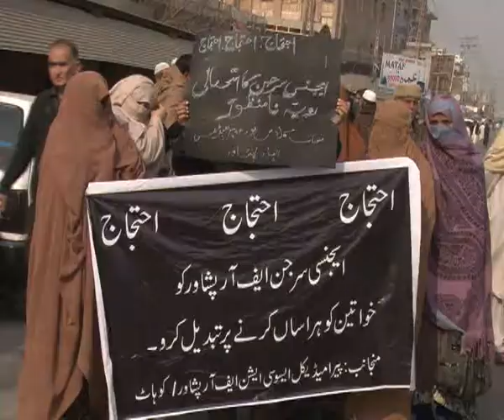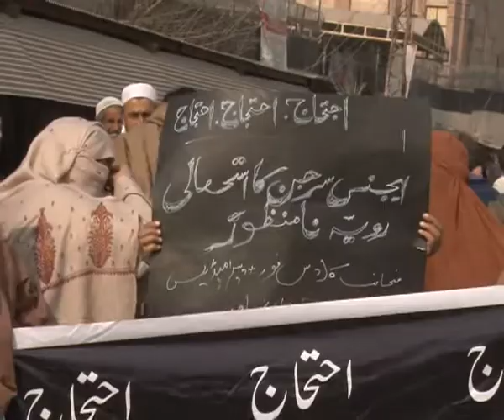FATA Employees Protest Against FATA secretariat